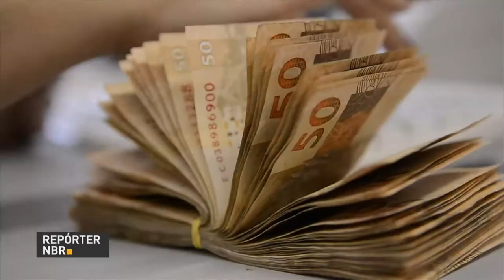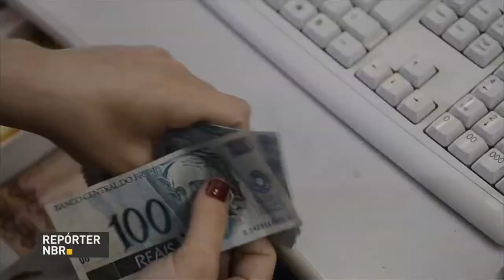Michel Temer sanciona com veto a renegociação da dívida dos estados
REPÓRTER NBR 18H - 29.12.16: Michel Temer sanciona com veto a renegociação da dívida dos estados. A medida faz parte do ajuste fiscal e busca ajudar os governos estaduais a passarem pelo momento de dificuldade financeira. Mais de 4.600 cargos e funções comissionadas da administração federal vão ser extintos no ano que vem com a Reforma Administrativa.